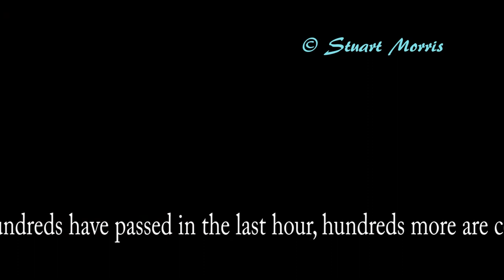Shanghai Waterway, China. The world's busiest shipping lane. 上海海运. Vessels of many nations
Shanghai Port, China. Hundreds of merchant ships of all nations pass along this great waterway every day. A Chinese gunboat patrols.